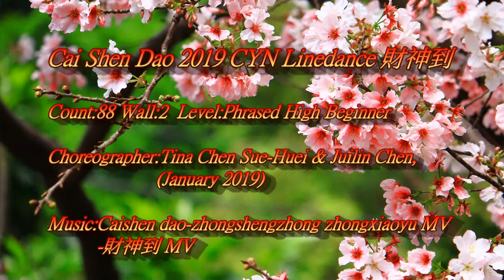0238 Cai Shen Dao 2019 CYN Linedance 財神到(by Tina Chen Sue Huei & Juilin Chen)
Count: 88  Wall: 2  Level: Phrased High Beginner
Choreographer: Tina Chen Sue-Huei & Juilin Chen (January 2019)
Music: Cáishén dào - zhōngshèngzhōng zhōngxiǎoyù MV - 財神到 - 钟盛忠 钟晓玉 MV
*Sequence:AA/Tag/B/AA/Tag/B/AA/Tag